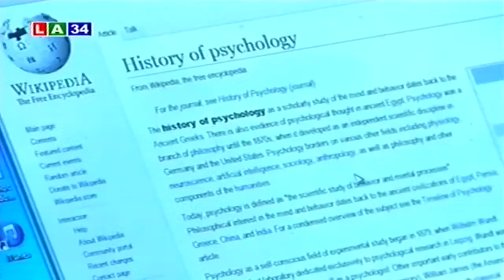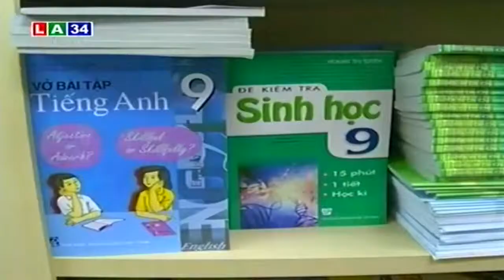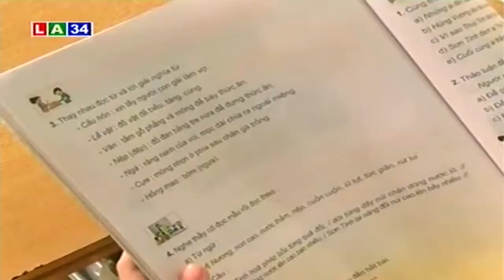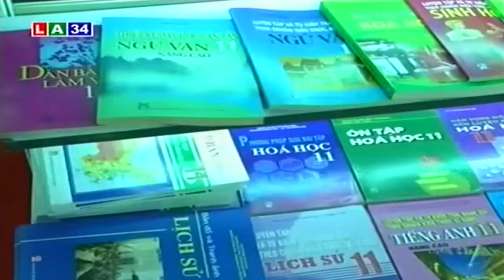Phá vỡ thế "độc quyền" sách giáo khoa | LATV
LATV | Thủ tướng chính phủ đã phê duyệt đề án đổi mới chương trình sách giáo khoa với chủ trương một chương trình nhiều bộ sách giáo khoa.

* Điện thoại: ( 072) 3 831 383